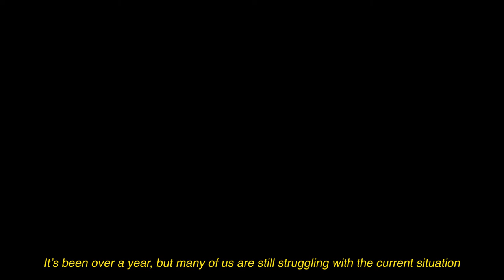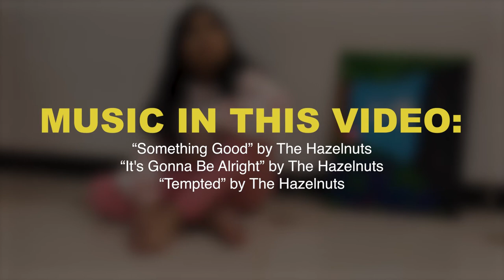OBRA MAESTRA: The Power of Knowledge Through Art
Ok so recently, my sister has a painting competition going around in her school, FuGen, which will also be soon displayed in Manila, Philippines to compete with others. We were tasked to have a video documentation, and we didn't want the recording to be boring and wanted it to be a bit entertaining, so we had this. Enjoy!

Editing Inspired by Gawx Art
Go give him some love as well, get him to 2M subs already!